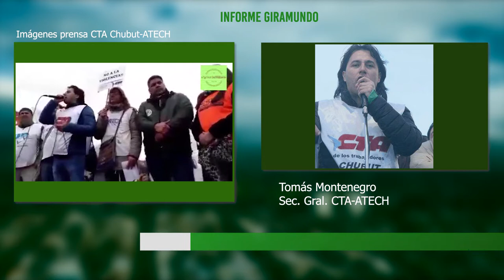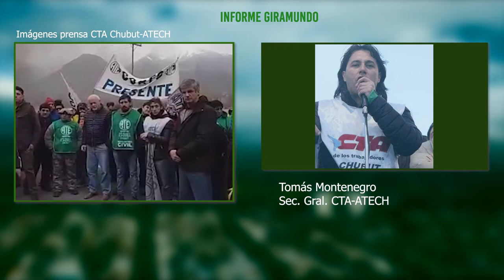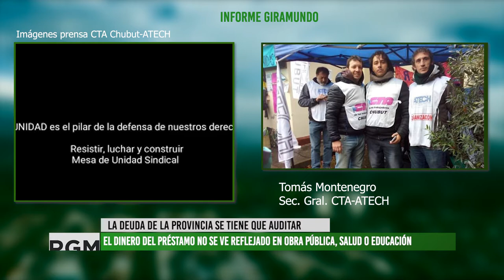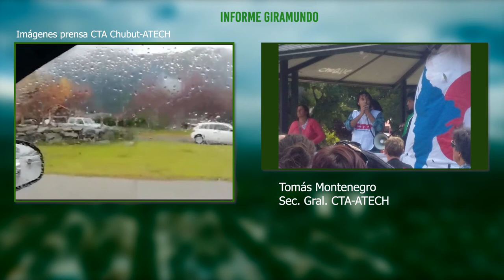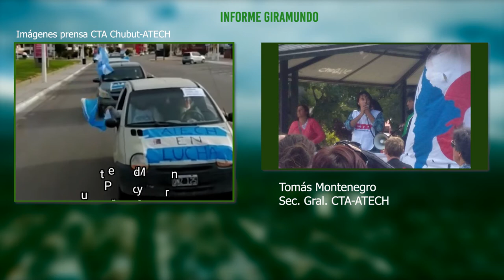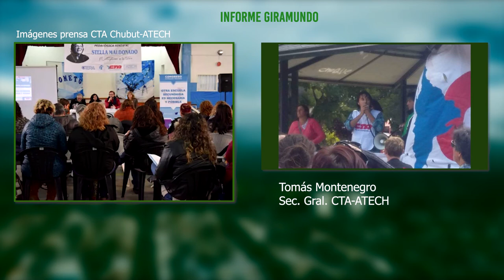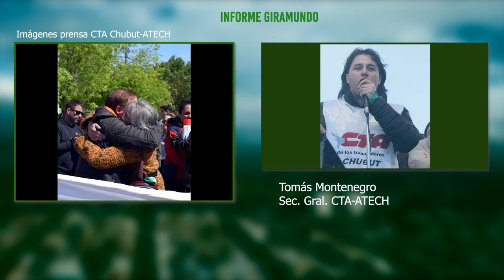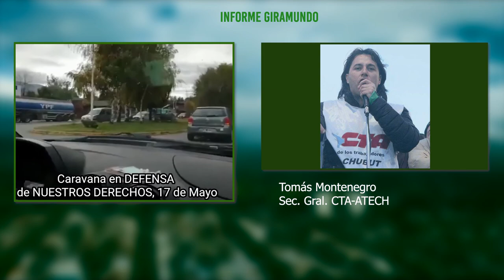Contexto de crisis económica, política y social en Chubut - Tomás Montenegro CTA, ATECH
Desde GiraMundo TV Comunitaria nos comunicamos con Tomas Montenegro, quien actualmente se desempeña como Secretario General de la CTA de loas trabajadores y las trabajadoras de Chubut, también como Secretario de Organización de ATECH (sindicato de docentes estatales de Chubut).
Nos brinda un amplio panorama de la situación que atraviesa la provincia patagonica, como el impacto de la pandemia agudiza aun mas la crisis económica, política y social que atraviesa esa provincia, las medicas anti populares y de persecución que aplica el Gobernador Mariano Arcioni y el plan de lucha y resistencia que sostiene la Mesa Sindical desde hace dos años.